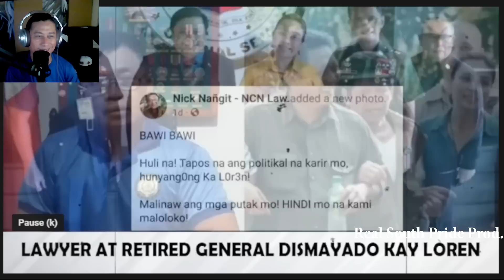RETIRED GENERAL AT MARCOLETA NAGSALITA NA, LOREN IPAPATANGGAL? (REACTION & COMMENT)